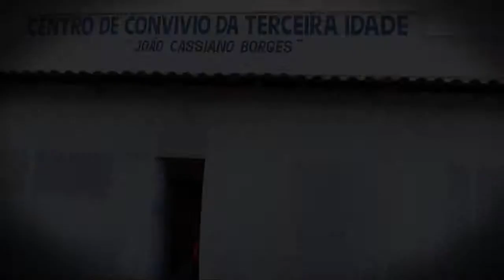Josiani e Alessandro